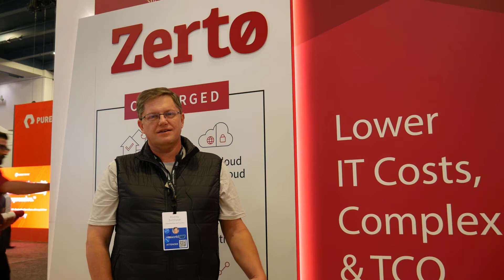Customer Testimonial VMworld 2019: Charlotte Pipe and Foundry